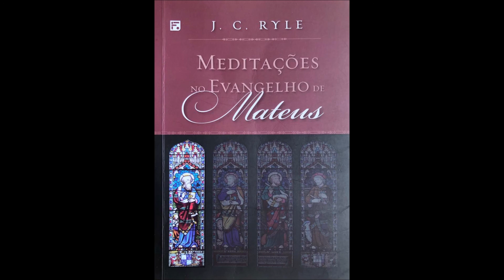27. Audiolivro “Meditações no Evangelho de Mateus” - J. C. Ryle: Capítulo 10. Versos de 16 a 23.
27. Audiolivro “Meditações no Evangelho de Mateus” - J. C. Ryle: Capítulo 10. Versos de 16 a 23.

As Meditações nos Evangelhos, de J. C. Ryle, foram publicadas pela primeira vez na Inglaterra no ano de 1879. Desde então, vêm sendo reimpressas e traduzidas para diversos idiomas, edificando e instruindo diversas gerações de cristãos de vários lugares do mundo. Esta obra faz parte de uma série de quatro comentários devocionais sobre os evangelhos. Consideradas um grande clássico da literatura cristã, as Meditações foram preparadas com graça, simplicidade, fidelidade ao texto bíblico e praticidade. Todos os que desejam conhecer e aplicar, em suas vidas, as grandes lições do ministério terreno do Senhor Jesus Cristo certamente se deleitarão com a leitura desta obra.

Em Mateus, o leitor é apresentado ao Messias, ao Salvador Jesus Cristo, prometido por Deus através das profecias do Antigo Testamento. Ryle ajuda o leitor a conhecer a vida e ministério de Jesus, o Messias. Com atenção ao aspecto devocional e prático dos textos, esta é uma obra que fala a todos os cristãos, em todas as épocas.

Art. 46 - Não constitui ofensa aos direitos autorais:
I - A reprodução:

Mais informações, dúvidas e sugestões, anote os contatos:
Valter Jr.